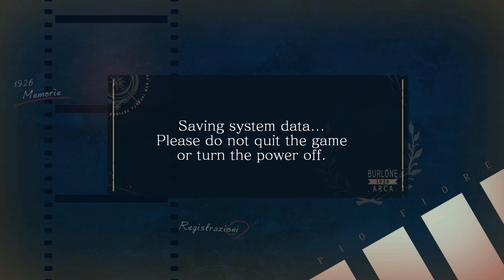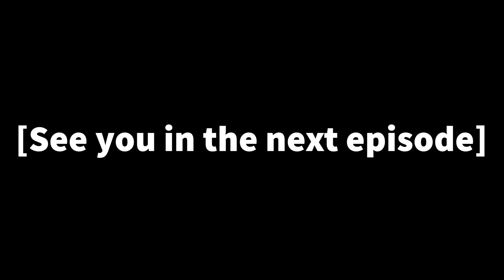Piofiore Episodio 1926 Part 23 Yang Chapter 5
Well now...this was a bit of a short one...But I have a feeling this is gonna build into something spectacular for the ending. Oh Yang...you are ever the unpredictable sort and I hope this bad end isn't going to be too bad...

Then again who am I kidding?

Thanks for stopping on by and joining me in the playthrough!

Join me as we go through the fifth chapter in Yang's route.